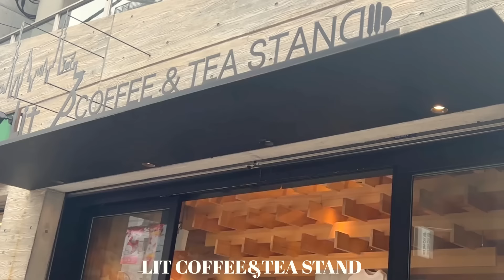お弁当を作って仕事に行く1人暮らし社会人の一週間の食事|What I eat in a week as living alone in Japan VLOG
一週間に食べたものVLOGです🍚
朝はコーヒー一杯で済ませりたり、簡単な食事しかしていない日もありますがよろしければご覧ください✨

▶index
00:00 アボカドトースト
02:17 チーズボウルタコライス
06:15 みそかつ
07:25 氷ミルクティー
10:13 生わさびとマスカルポーネのパスタ
13:50 めはり寿司と鮭のペーパー蒸し
16:38 お弁当
18:09 キャロットケーキとイタリアンディナー
18:30 キッチンリセット
19:51 水彩レタリング
21:54 鶏むね肉の野菜巻きトマトソースとガーリックトースト
26:06 サイクリングとカフェとハンバーガー
29:10 桜の氷ソーダ

▶item
丸いまな板：curve-design
取っ手が取れるフライパンと鍋のセット：アイリスオーヤマ

【1日目】
ワンピース：CELFORD
バッグ：Rope Picnic
エプロン：Anthropologie

【2日目】
ワンピース：CELFORD
パジャマ：Narue

【3日目】
ブラウス：12Twelve Agenda
パンツ：ZARA

【4日目】
黒いニット：Snidel
白いスカート：Rope Picnic
ジャケット：H＆M
バッグ：UNITED ARROWS

【5日目】
カーディガン：IENA
スカート：12Twelve Agenda

【6日目】
パジャマ：GU
花柄のルームウェア：gelato pique
白い襟付きの黒いニット：index
ジャケット：H＆M

【7日目】
ワンピース：CELFORD
バッグ：ANAYI
ピンクのパジャマ：AMPHI

▶VIDEOS
朝５時の習慣
https:tu.be/qw9gLlFszVA